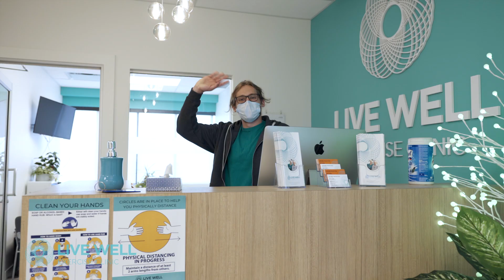Live Well Member TESTIMONIALS From A North Vancouver Member Alev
Live Well Member TESTIMONIALS From A North Vancouver Member, Alev! Here is another member testimonial from our North Vancouver location. If you are in North Vancouver and looking for a place to exercise, think of Live Well Exercise Clinic.

LIVE WELL Exercise Clinic is an ULTRA-PRIVATE GYM for people with health concerns.

Everyone needs a little expert guidance when making lifestyle changes.  Health coaches are valuable because they can help us keep focused and accountable. The role of a health coach is not to dictate plans to you, but instead to guide you to find your own answers. After all, you are the expert on you.